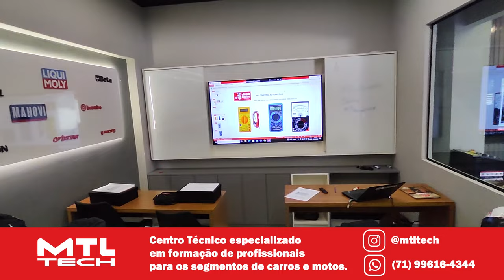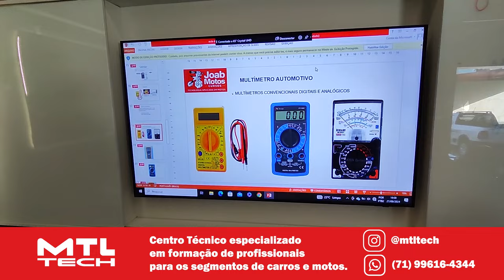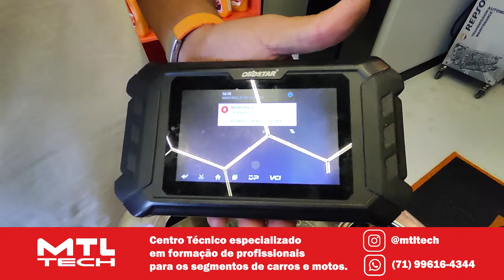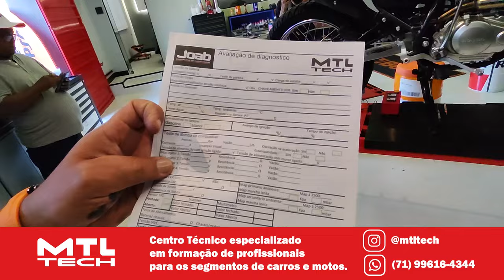Confira como foi o curso de elétrica, injeção e diagnóstico em motocicletas no MTL Tech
MTL TECH
🔺Curso de elétrica, injeção e diagnóstico em motocicletas
🔺Dias 27, 28 e 29 de Setembro de 2024
🔹Este curso aborda o uso de multímetros, passando por sistemas essenciais como carga, ignição, sensores e atuadores. Serão discutidos parâmetros, diagramas elétricos e as tecnologias específicas das scooters NMAX e PCX 2022. Também será explorado o funcionamento e estratégia das ECUs. O curso finaliza com diagnóstico e operações de equipamentos.

🔹Faça uma doação em Bitcoin ou Ethereum:
BTC: bc1ql5esj3ctne5gv9mqg54j4gsns280fpu3jfxqjm
ETH: 0x16be8dc1D7f74c1CB2AA2e02089EA5f5fd168bc3